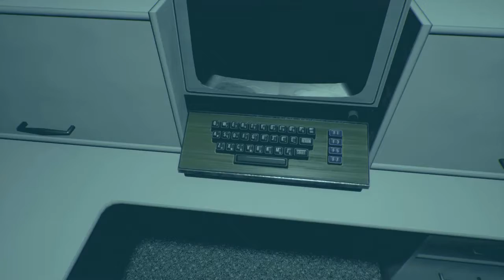Observer - Part 4 - I'M DONE!!!